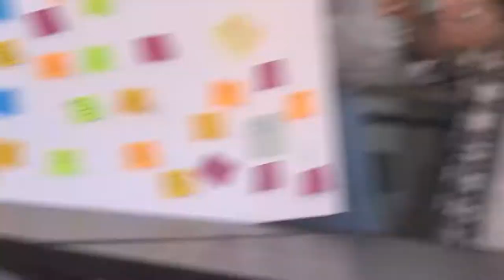CocoSori's CoCo and the Minion noisemaker I gave her!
Talking about what keeps her motivated!